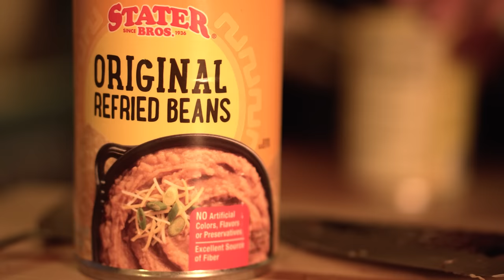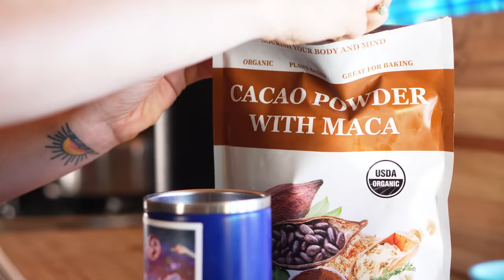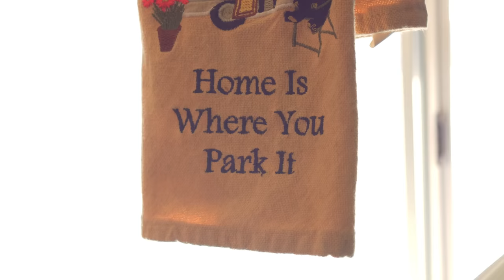Winter in our Chinook | Camp, Cook and Overland Tour [Life on the road in our Toyota Motorhome ASMR]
New Limited Edition March (February 2023)

Truck stuff

Camera Gear

1996 FZJ80 Chassis: frame, suspension & axles, factory E-lockers
1976 Toyota Chinook pop-top fiberglass camper
2000 4runner 5zv-fe 3.4 V6 Engine
1993 R150F Manual Transmission